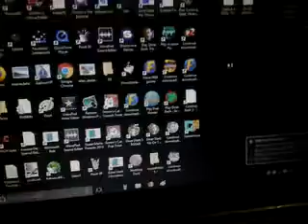Avenue Flo S5 episode 7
There's a stupid question about this